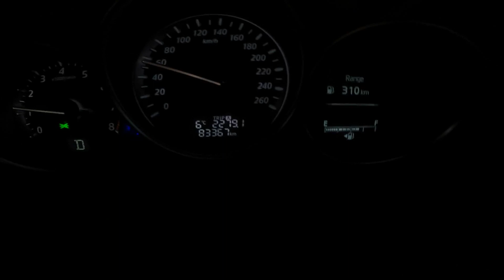SURFING A FUN WEIRD SWELL ON A FREEZING COLD DAY - POV Surf (raw edit)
Scored some solid swell this morning on a 6 degree day in Sydney. It was fat and bumpy but still managed to score some nice rides and get some turns in.
Gear used:
DHD Phoenix 5'10 35L
FCS II Reactor Pro Core in Large
GoPro 8 @ 2.7k 60fps Super View
Rip Curl Flash Bomb 3/2
FCS Cool water wax
Ho Stevie GoPro lanyard